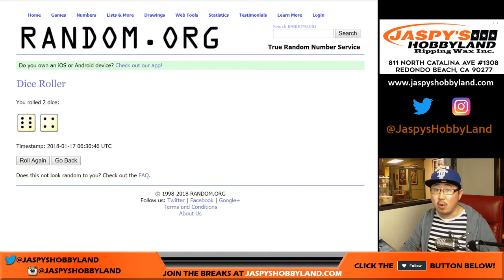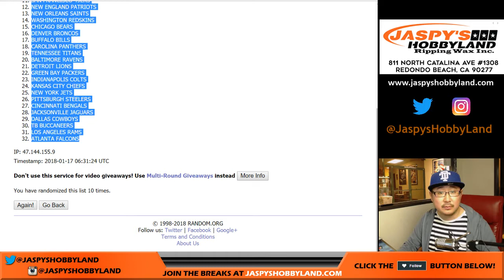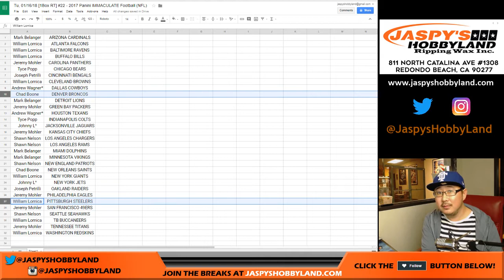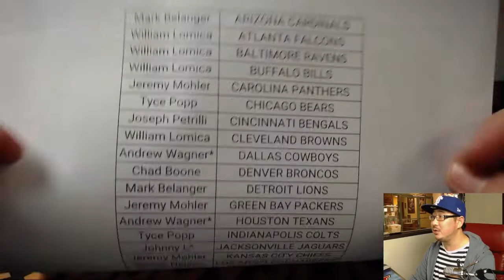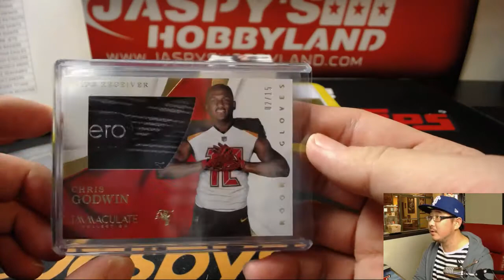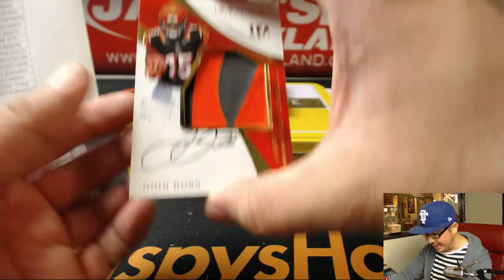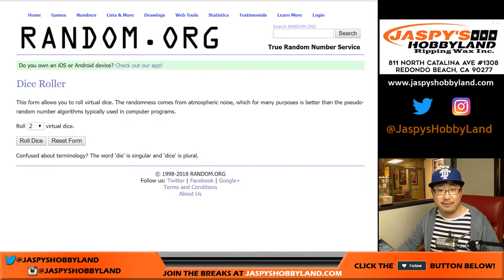Tu, 01/16/18 [1Box RT] #22 - 2017 Panini IMMACULATE Football (NFL)